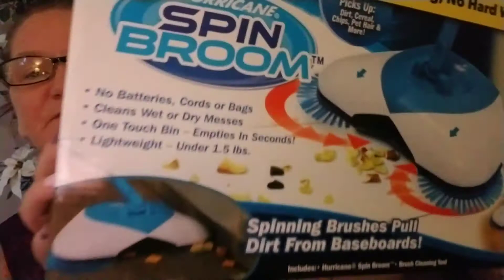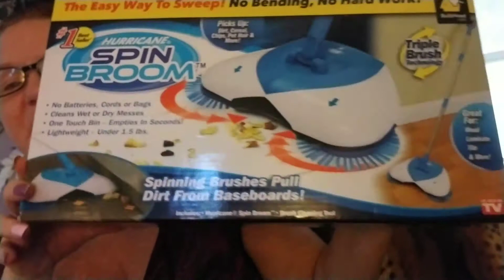Tj Max haul / other things..